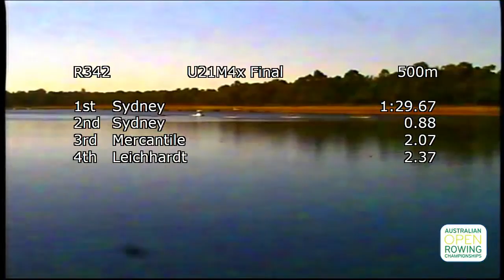2015 Sydney International Rowing Regatta | Fri, Day 5 | U21M4x Final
The Final of the Under 21 Mens Quadruple Scull at the 2015 Sydney International Rowing Regatta, footage as taken from the venue screens.

Also features the medal presentation for the Under 23 Mens Quadruple Scull.

Official Results:
1. Sydney Rowing Club                      6:12.49
2. Mercantile Rowing Club                   +8.05
3. Sydney Rowing Club                         +3.85
4. Leichhardt Rowing Club                   +8.54

The Sydney International Rowing Regatta is Australia's largest rowing regatta, featuring seven days of racing from the best elite, under age and school athletes in the South East Asian region.  Components include the Australian Open Rowing Championships, Australian Open Schools Rowing Championships and the Kings and Queens Cups Interstate Regatta.